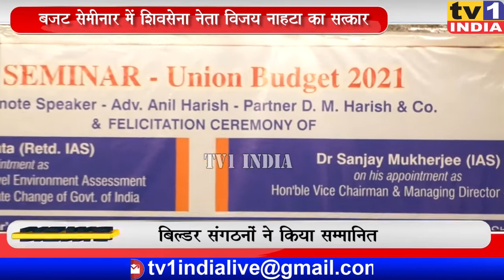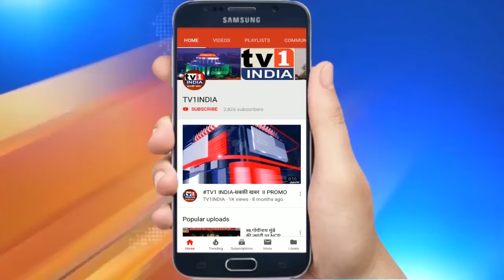Budget Seminar में शिवसेना नेता Vijay Nahata का भव्य सत्कार : बिल्डर संगठनों ने किया सम्मानित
मोदी सरकार के उम्मीदों भरे बजट में रियल इस्टेट को क्या मिला इस मुद्दे पर चर्चा के लिए वाशी के तुंगा होटल में आज शाम एक बजट सेमीनार का आयोजन किया गया. महाराष्ट्रीयन बिल्डर एसोसिएशन, एमसीएचआई क्रेडाई नवी मुंबई  समेत कई बिल्डर संगठनों द्वारा आयोजित इस सेमीनार में शिवसेना नेता और पर्यावरण प्राधिकरण के नवनियुक्त चेयरमैन विजय नाहटा को विशेष तौर पर सम्मानित किया गया